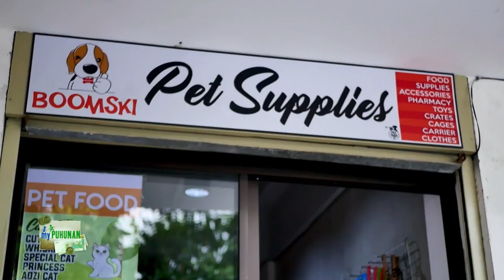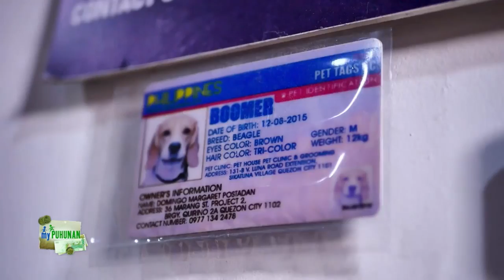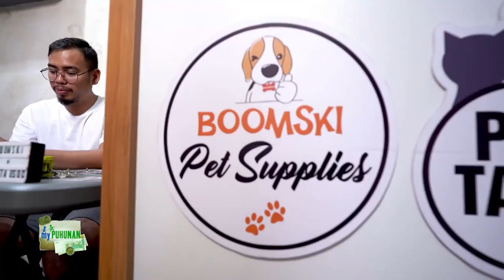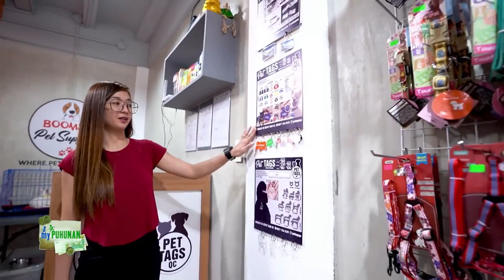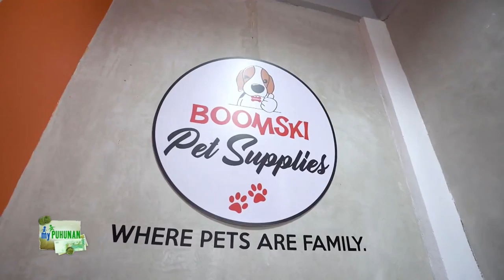Boomski Pet Supplies owners share the success story of their business | My Puhunan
Boomski Pet Supplies owners Charles and Margaret Peig share the success story of their business, and talk about their pet beagle Boomer, who inspired them to venture into entrepreneurship.